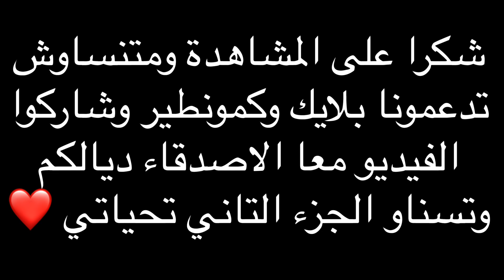مشيت لجزيرة النساء وخلقنا السعادة معا تيتيز الميريكاني | isla mujeres MEXICO PART 1